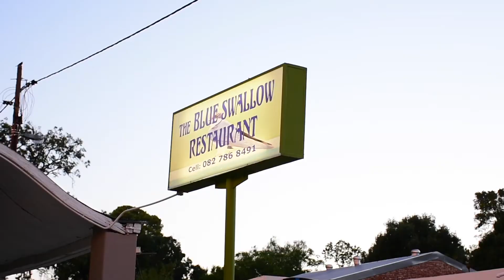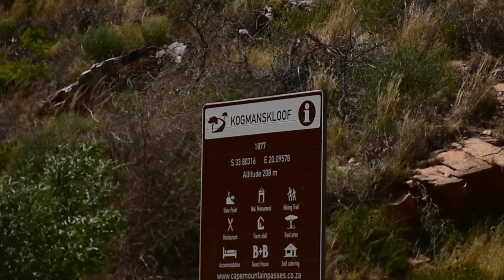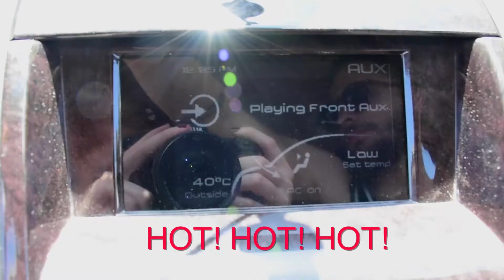Cape Town road trip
EARLY on the morning of the 28th of December 2015, 5 friends embarked on a two day road trip from Johannesburg to Cape Town. We decided to take some roads less travelled and just do what we felt like, when we felt like it. Here are some of our adventures on our trip:)